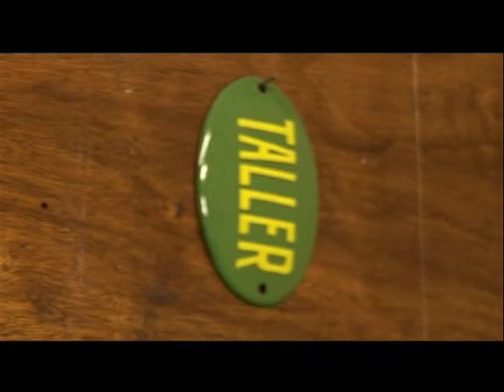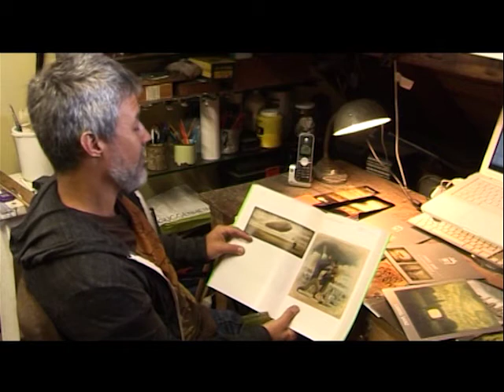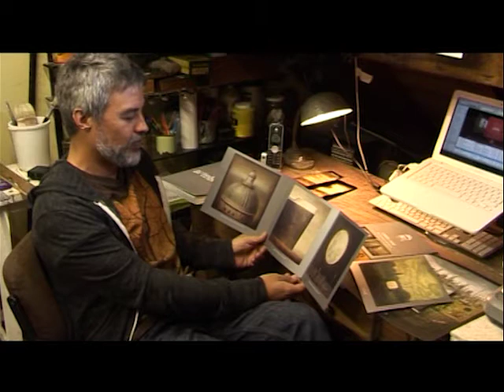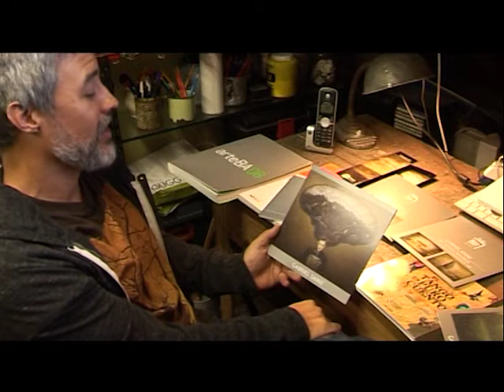Tu Artista #11: Gabriel Sainz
GABRIEL SAINZ
Nació en la ciudad de Buenos Aires en 1967. Como muchos de sus colegas, tuvo una temprana relación con elementos que luego serían sus herramientas; su madre, estudiante de Bellas Artes y su padre aficionado al dibujo, estimularon en los primeros años lo que luego sería su vocación. Concurrió al taller de Guillermo Roux donde, entre otros, recibió enseñanzas de Eduardo Faradje. También asistió al taller de Juan Doffo y fue becario de la Fundación Antorchas donde tuvo como profesores a Remo Bianchedi, Marcia Schvartz, María José Herrera y Laura Batkis.
Su infancia porteña y sus años de vida en la Patagonia han signado su pintura.
Selección de exposiciones y premios
2013 - “Anfibios”, Museo de Arte Contemporáneo Argentino, Junín
(muestra individual)
- EGGO, Feria de Arte, Córdoba, Daimon Arte
- ArteBa, Galería Holz, Bs. As.
2012 - Salón Quinquela Martín, Museo Q. Martín, Bs. As.
- Remate Museo Sívori, Bs. As.
- Consulado Argentino en New York, USA
2011 - "Expotrastiendas", Galería Holz, Bs. As.
- "Arteaméricas", Galería Holz, Miami, USA
2010 - Salón Nacional, Palais de Glace, Bs. As.
- "Miami International Art Fair", Galería Holz, Miami, USA
2009 - Museo de Bellas Artes de Tandil, (muestra individual).
- Premios A.A.G.A., Expotrastiendas, Bs. As. (Mención)
- Figuración Vigente –“Agua”, Museo de Arte Tigre (muestra colectiva).
- Salón Félix Amador, Quinta Trabucco, Vicente López (2º Premio).
2008 - “Una antigua inocencia”, Galería Holz, Bs. As. (muestra individual).
- Arte Ba. Galería Holz, Bs. As.
2007 - Salón Nacional , Palais de Glace, Bs. As.
- Premios Platt, Galería Isidro Miranda, Bs. As.
2006 - “Memoria adentro”, Galería Holz, Bs. As. (muestra individual).
- Salón de Pintura Quinquela Martín, Museo Q. Martín, Bs. As. (2º Premio).
- Salón Fundación Deloitte, muestra itinerante.
2005 - Galería Holz, Bs. As. (muestra individual).
- Salón de Pintura Quinquela Martín, Museo Q. Martín, Bs. As. (Mención).
- Salón Nacional, Palais de Glace, Bs. As. (Mención de Honor, Pintura).
- Premios A.A.G.A., Fund. Klemm, Bs. As.
2004 - Salón Bollini, Senado de la Nación, Bs As. (2º Premio, pintura).
- F.I.A.M., Gal. Praxis México, Maracaibo, Venezuela.
- Salón Pequeño Formato, Quinta Trabucco, Vte López. (2º Premio, pintura)